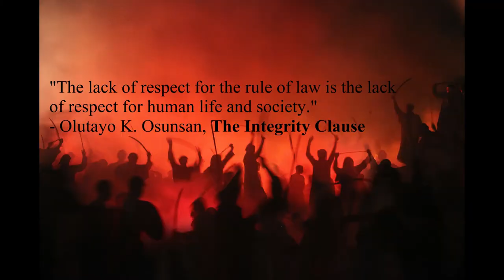Africa...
Education, rule of law, etc